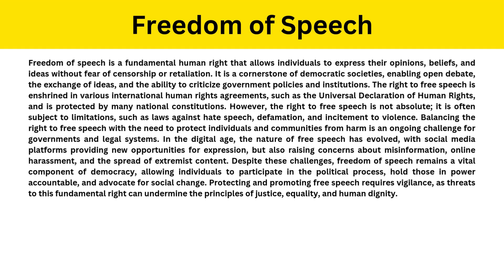Short Paragraph on Freedom of Speech